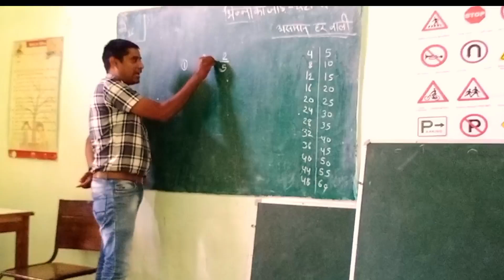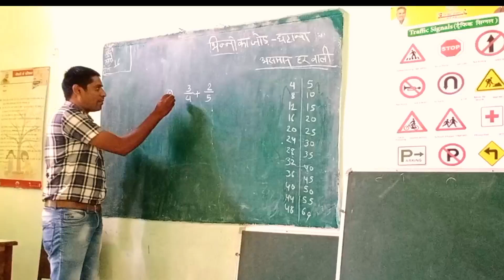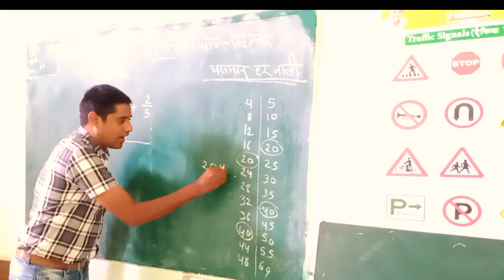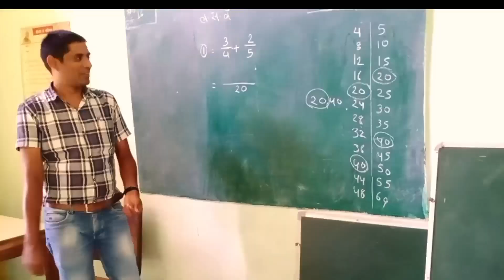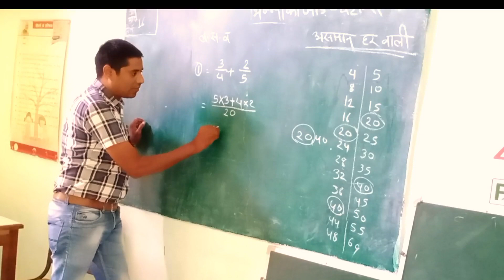भिन्नों का जोड़ / class 5th maths chapter 7 bhinno par sankriyayan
भिन्नों का जोड़ / class 5th maths chapter 7 bhinno par sankrityayan

3 अंक का भिन्न का जोड़
भिन्न का जोड़ in English
भिन्न का जोड़ घटाव गुणा भाग pdf Download
समान हर वाली भिन्नों का जोड़
दशमलव का जोड़
भिन्न का जोड़ वीडियो
भिन्न के सवाल Class 5 PDF
भिन्न के सवाल Class 3
भिन्न के सवाल Class 4
Properties of fraction
Fraction definition for kids
Definition of fraction for class 4
What is fraction in Maths for class 3
What is fraction in Science
What is fraction in Maths for Class 5
Fraction definition for Class 7
10 types of fractions